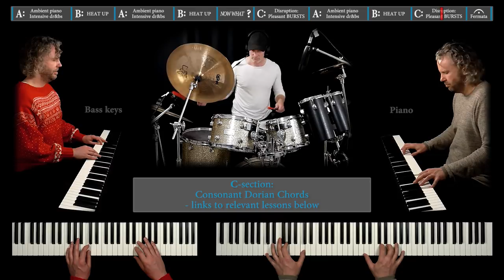A Modern Impulsive Jazz Tune by Frandsen & Prehn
A Modern Impulsive Jazz Tune with TAO (my imaginary twin) on the Bass keys, Erik Frandsen on the Drums and myself (Oliver Prehn) on the piano.

This time only Music. I need to create Music once in a while to stay sharp on performing. Teaching and performing goes hand in hand, I think. After this "music video" we'll of course return to the “lessons” and explore many new interesting aspects of improvised Music - and I really look forward to that!!!

This tune consists of mainly 3 sections:
In the A-section I try to make an ambient sound by using melodic minor modes. In the B-section I use pentatonic "hand grips" and we just "go wild". In the C-section we disrupt everything and play with an more open style and I use the Dorian scale to make a consonant pleasant sound.

RELEVANT LINKS TO NEWJAZZ LESSONS

(Why is Dorian so pleasant and consonant?)

THE RECORDING PROCESS
First Erik recorded a draft on the drums. Then TAO made a draft on the bass. Then Erik and I (Oliver) recorded and video taped drums & piano on top of the bass (playing together). Then TAO was videoed while he had the honor to refine the bass.

SUPPORT THE NEWJAZZ PROJECT (with a cup of coffee)

Enjoy Music :) Warm regards
Oliver Prehn